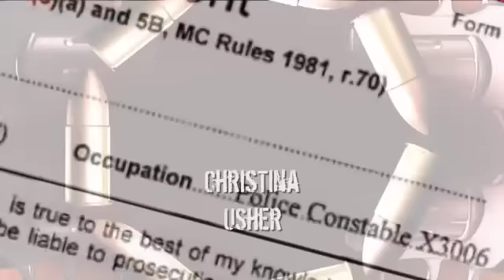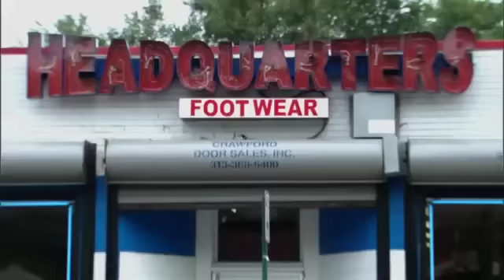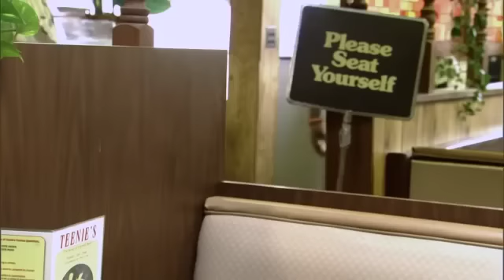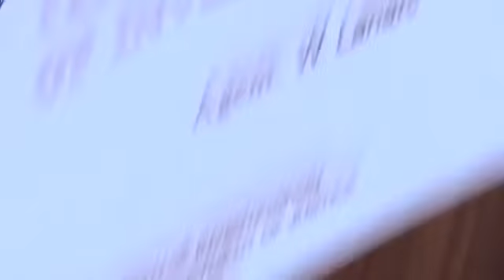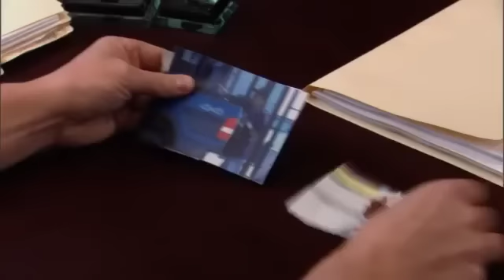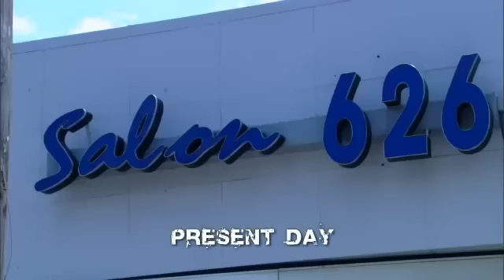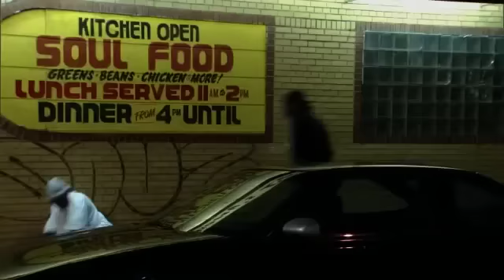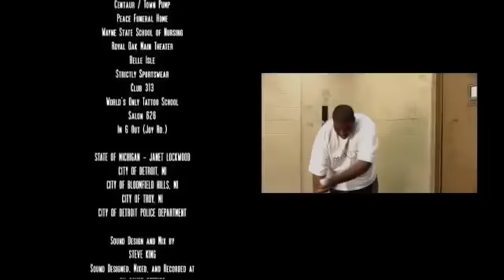5K1 Full Movie (Hood Movie)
5K1 Full Movie (Hood Movie)